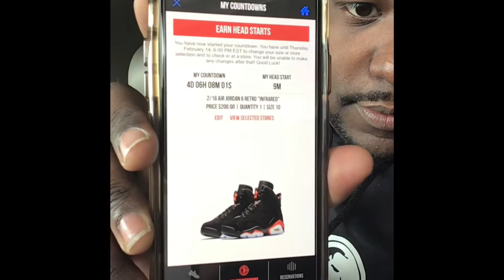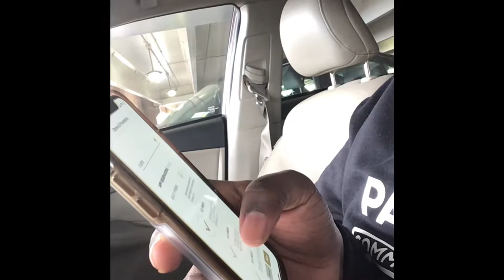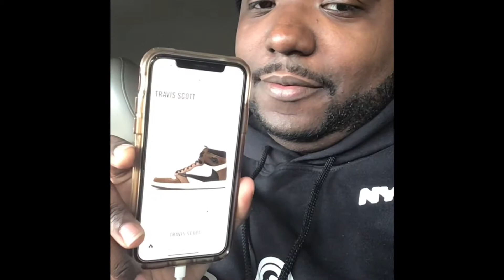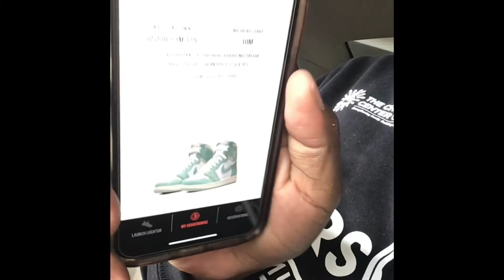Footlocker champs and Footaction check in.